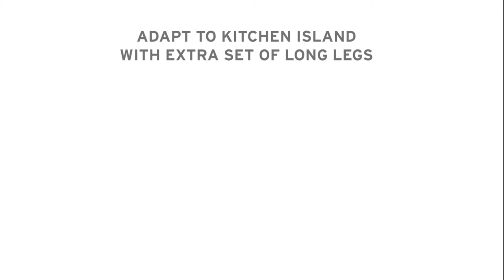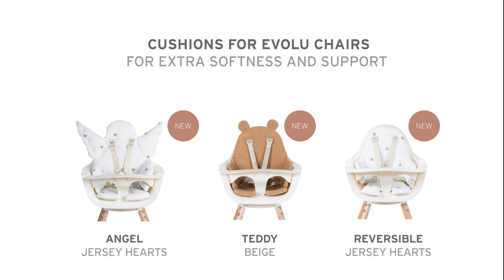Childhome Evolu2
Trendy 2-in-1 high chair with a white seat and natural legs that adjusts to 2 table heights: standard eating table of 75cm and a children's table of 50cm. The simple assembly makes it easy to change the height.

Equipped with a 5-point safety harness and a removable safety bumper. For children from 6 months up to 6 years old. The use of a high chair is recommended once your child is able to sit straight independently.

You can use the Evolu 2 from birth with the Evolu Newborn Seat. With the optional long legs, the high chair is adaptable to a kitchen isle of 90cm.

Also an eating tray that is adaptable in depth is optionally available.